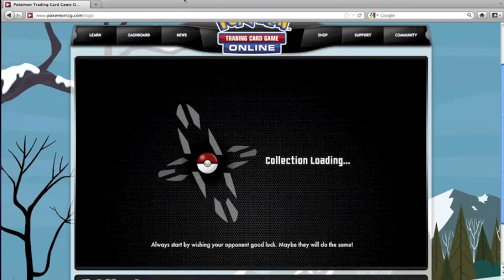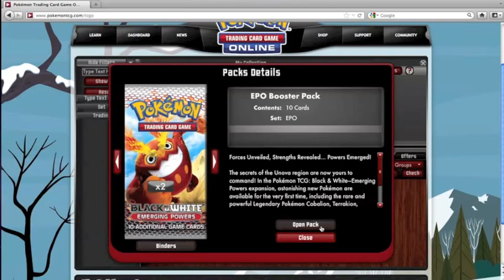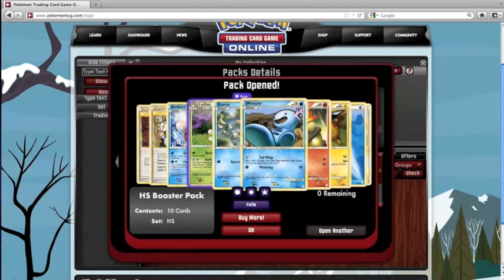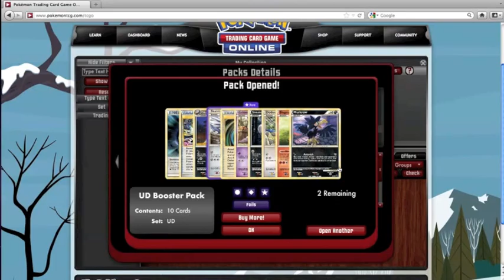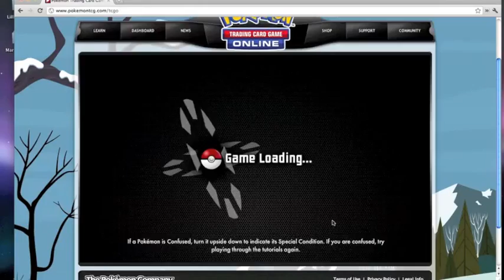Pokemon TCG Online Vs Leolinchuca (plus pack opening)